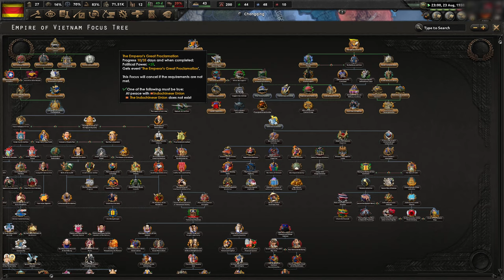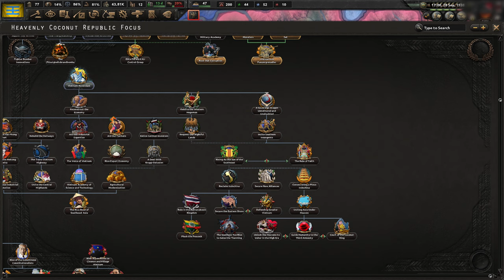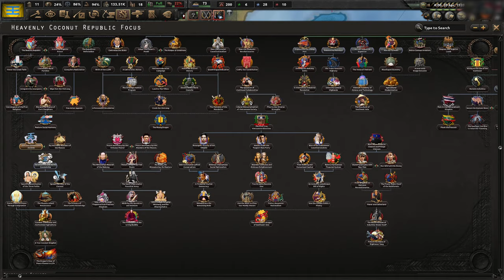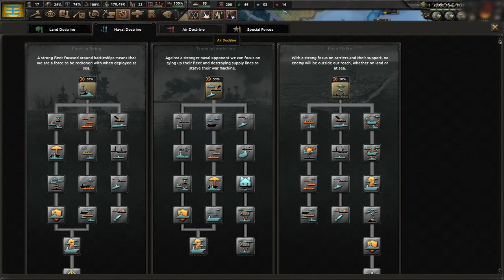[3] Hearts of Iron IV: Kaiserredux Kokosowy Mnich - Sekty dochodzą do Władzy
Ten film odnajdziesz wyszukując:
Hearts of Iron 4 Kaiserredux Wietnam Rosyjska PL
Hearts of Iron IV Kaiserredux Kokosowy Mnich Gameplay
Hearts of Iron IV Kaiserredux Niebiańskie Kokosowe Królestwo Let's Play